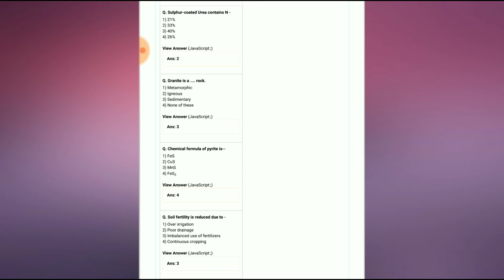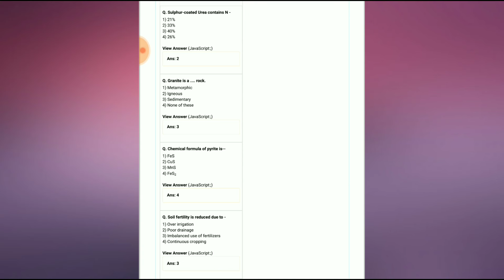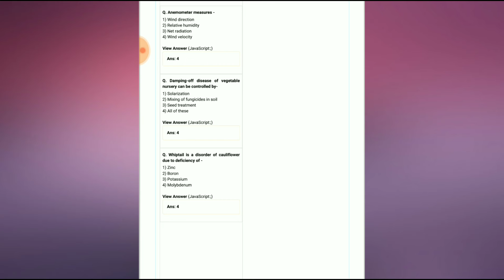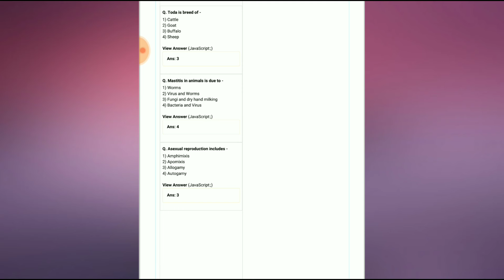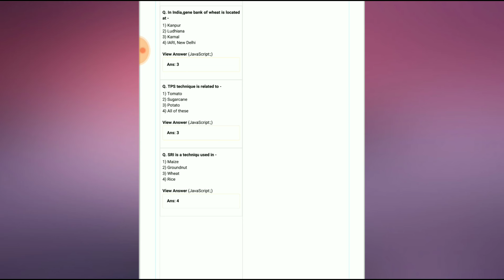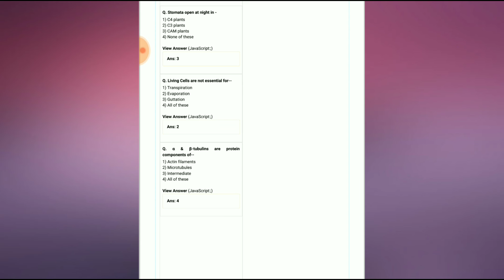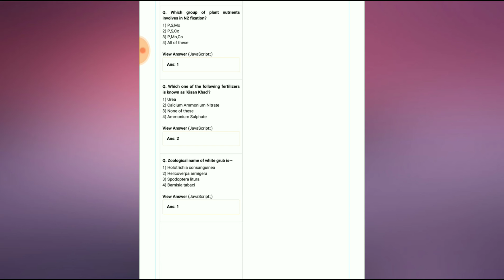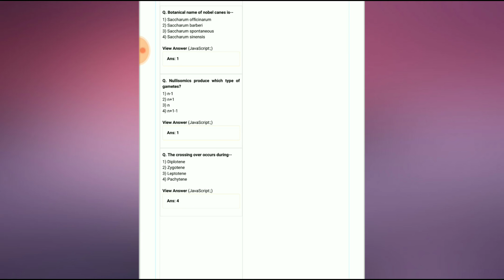कृषि के महत्वपूर्ण प्रश्न.....